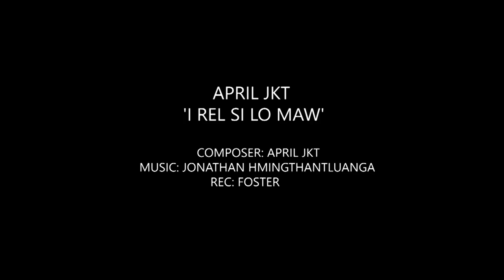APRIL JKT I REL SI LO MAW